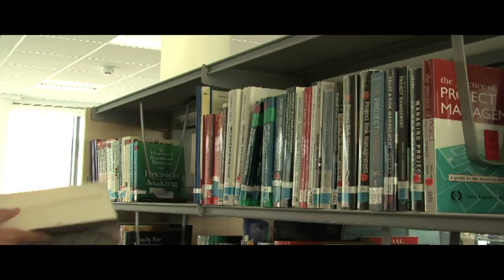Exercises In Style | S1 E3 | Actors | Short Film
Based on a simple story set in a library, "Exercises In Style,' retells the same story using different styles and cinematic techniques.

Episode three focuses on the use of actors, this featuring teenagers. More styles can be found here:

Credits:
"Husky Rescue-Blueberry Tree, Pt. 3-2496", sound recording administered by: